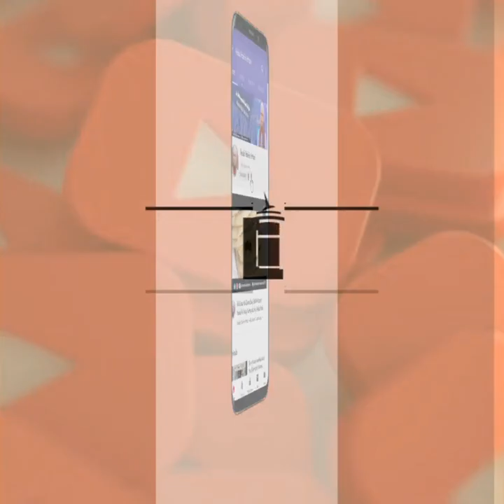Shoq Hoto Aesa Kalam Maulana Abdul Habib Attari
Shoq Hoto Aesa Kalam

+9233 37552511